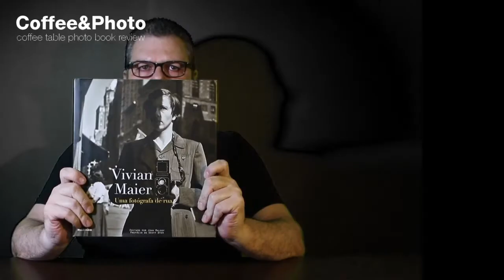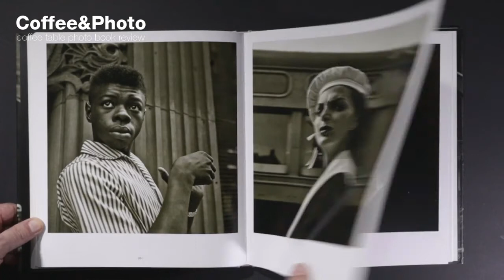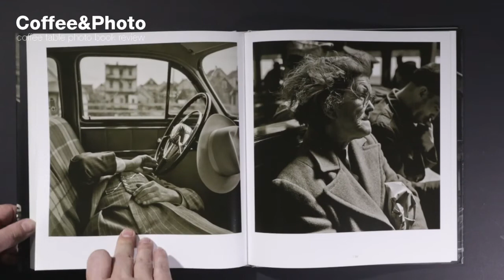Coffee and Photo 04 - Vivian Maier uma fotógrafa de rua - por Fernando Vianna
Análise do livro Vivian Maier uma fotógrafa de rua - Editora Autêntica

Revisão de texto - Luiza Thebas - @luizathebas